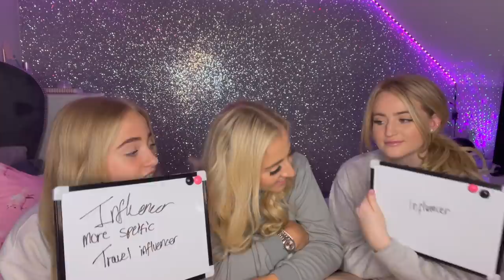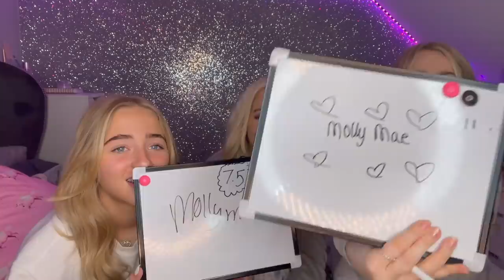Ami vs Gi - who knows me best? | Robyn Louise Hobson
Ami vs Gi, who knows me better?  Take a guess who you think is going to win below!  Enjoy 🤍

Gi's Social Media Accounts:
Instagram: @georgiamayhobson / @moreofgi

Thank you for coming here to support me.  If you have any video ideas, please hit me up!!  ♡

Lots of love, Robyn Louise Hobson ♡